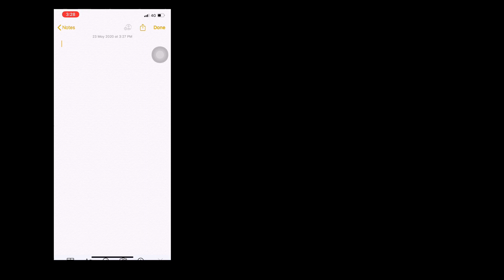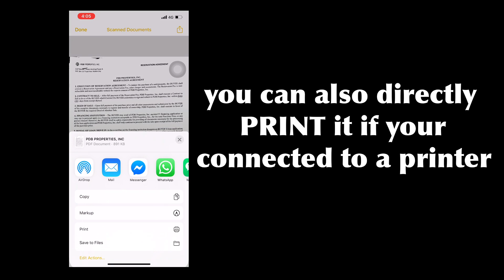HOW TO SCAN USING IPHONE | Ron Medalla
Easy steps on how to scan using iphone.
No need extra app.. so easy..